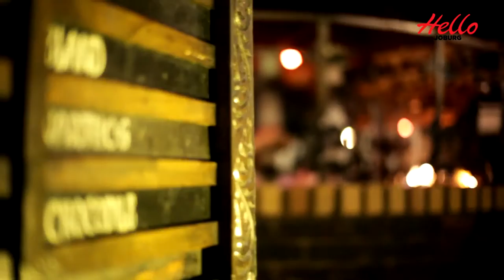Carnivore Restaurant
The award-winning, internationally renowned Carnivore restaurant needs little introduction!  Situated in the grounds of the Misty Hills Country Hotel, Conference Centre and Spa, The Carnivore recently celebrated its 20 year anniversary and continues to provide Africa’s Greatest Eating Experience.